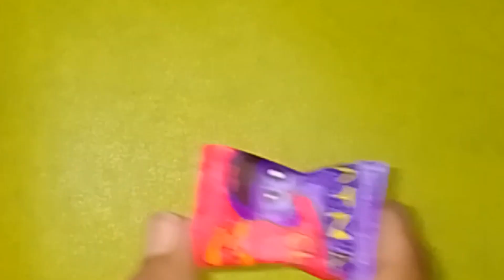Diy grimace kinder joy paper craft /How to make/ Easy paper craft ideas